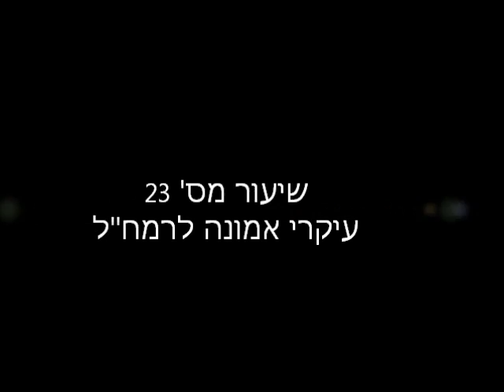דעת תבונות - רמח"ל - שיעור מס' 23 מאת הרב מרדכי שריקי שליט"א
שיעור מס' 23 בספר דעת תבונות " עיקרי אמונה לרמח"ל "
שיעור זה נמסר בימים אלו  שנת תשע"ד  בבית מדרשנו בית הרמח"ל הר נוף ירושלים מפי הרה"ג הרב מרדכי שריקי שליט"א